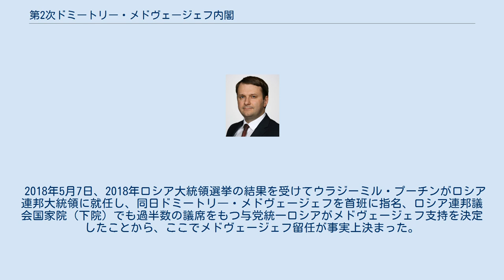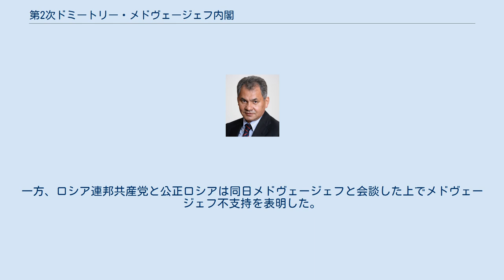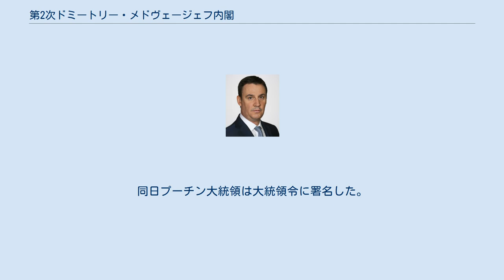第2次ドミートリー・メドヴェージェフ内閣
ドミートリー・メドヴェージェフ
セルゲイ・ラブロフ
第2次ドミートリー・メドヴェージェフ内閣（ロシア語: Второе правительство Медведева）は、2018年5月18日に成立したドミートリー・メドヴェージェフを首相とするロシア連邦の内閣。
2020年1月15日、メドヴェージェフは憲法改正で「大統領が全ての決定をできるようにするため」として内閣総辞職を表明した。
 2018年5月7日、2018年ロシア大統領選挙の結果を受けてウラジーミル・プーチンがロシア連邦大統領に就任し、同日ドミートリ―・メドヴェージェフを首班に指名、ロシア連邦議会国家院（下院）でも過半数の議席をもつ与党統一ロシアがメドヴェージェフ支持を決定したことから、ここでメドヴェージェフ留任が事実上決まった。
5月8日、ロシア自由民主党もメドヴェージェフ支持を表明し、閣僚候補6名を推薦した。
一方、ロシア連邦共産党と公正ロシアは同日メドヴェージェフと会談した上でメドヴェージェフ不支持を表明した。
 1991年以降はじめて、副首相候補が下院国家院での公聴会前に指名されている。
 2018年5月8日、公聴会でのメドヴェージェフ。
 2018年5月8日、国家院はドミートリー・メドヴェージェフを首相とすることを承認した。
採決の結果は、投票数430票うち賛成374票、反対56票であった。
 2018年5月18日、メドヴェージェフはプーチン大統領に対し組閣案を提示した。
 このとき併せて、ロシア教育・科学省を教育省と科学・高等教育省に分割し、ロシア通信・マスコミ省をデジタル発展・通信・マスコミ省に改称し、副首相を10名まで任命できることとした。
同日プーチン大統領は大統領令に署名した。
 2018年5月18日、メドヴェージェフは閣僚名簿を提出し、プーチンは同日これを承認した。